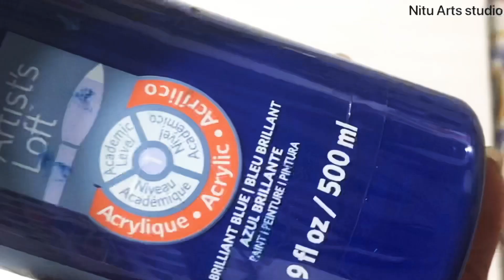Abstract painting/ modern art/ golden leaf/ blue white abstract art/ palette knife / Nitu Arts